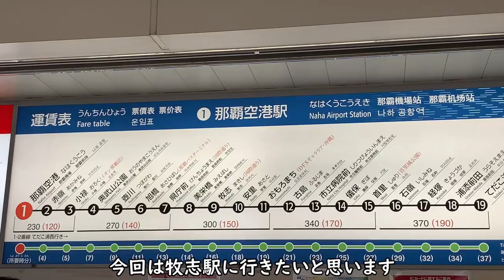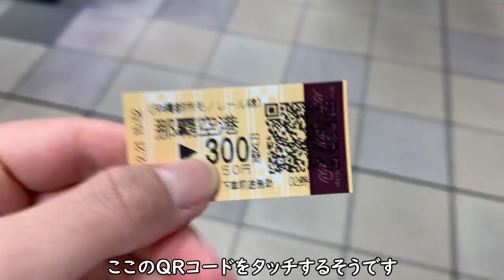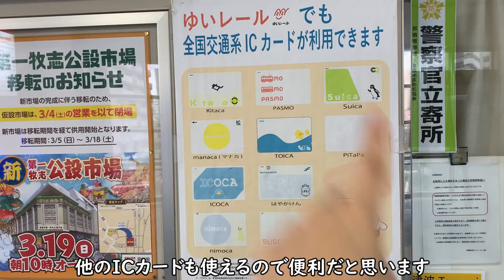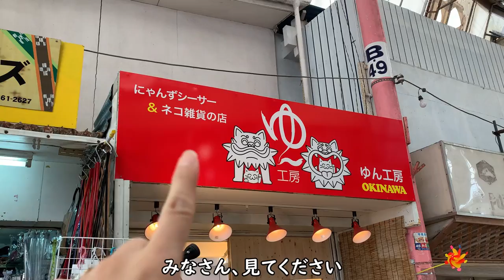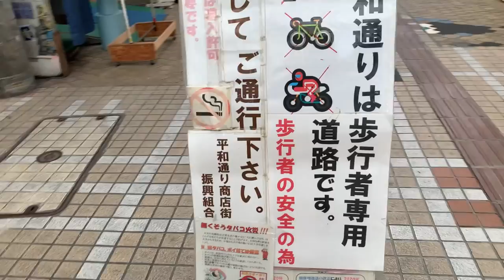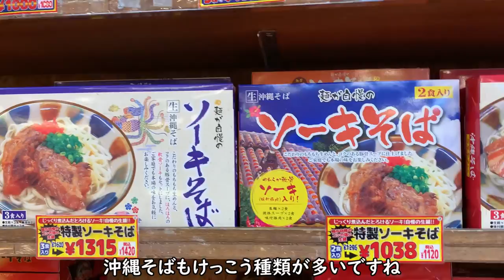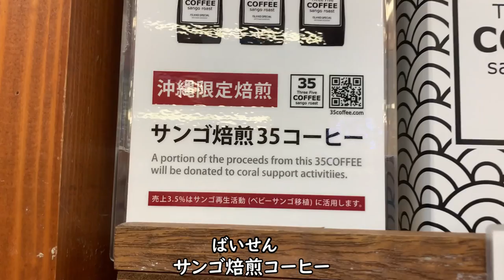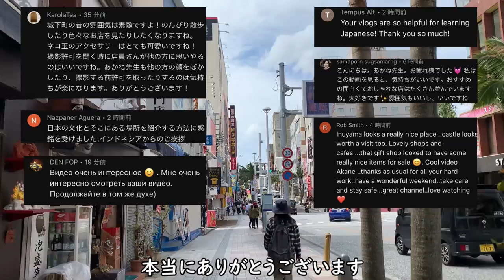【沖縄Vlog】那覇／Okinawa In Japan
この動画は2023年2月に沖縄で撮影しました。

にゃんずシーサー＆ねこ雑貨の店　ゆん工房

♪music
superstar／  @Sharou

2:23 AM／  @しゃろう Sharou